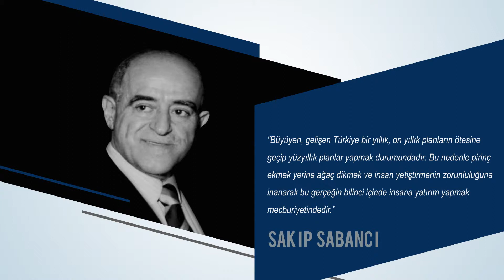Dünden Bugüne Sakıp Sabancı Uluslararası Araştırma Ödülleri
Sakıp Sabancı Uluslararası Araştırma Ödülleri'nin ilki 2006 yılında verildi. 2016 Sakıp Sabancı Uluslararası Araştırma Ödülü'nün sahibi İlhan Tekeli oldu.